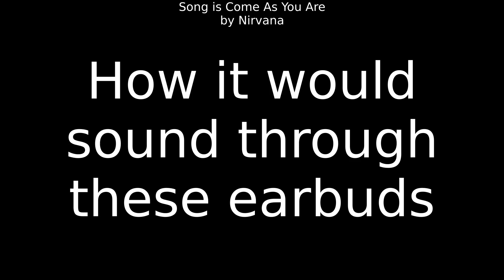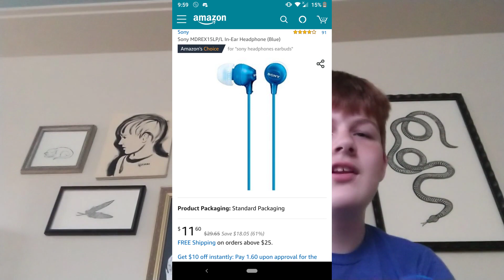Worst Earbuds I've Ever Owned (Sony MDREX15LP Review)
I don’t usually do Product Reviews, but these earbuds were so bad, that I had to spread the word...